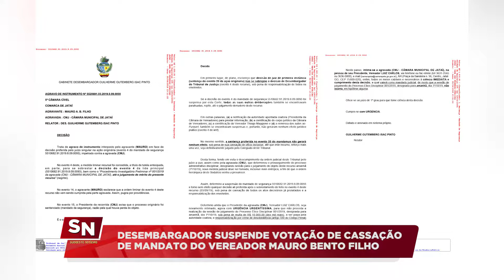01 10 19 COLETIVA CAMARA